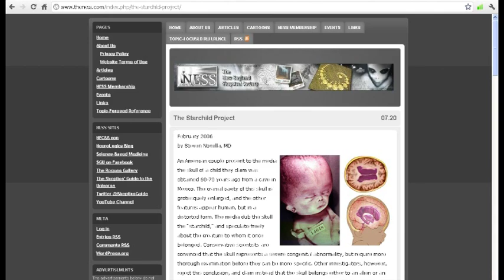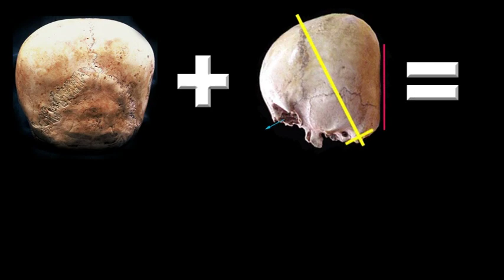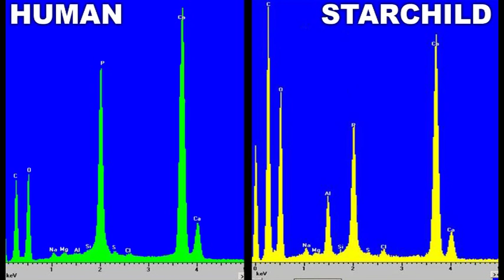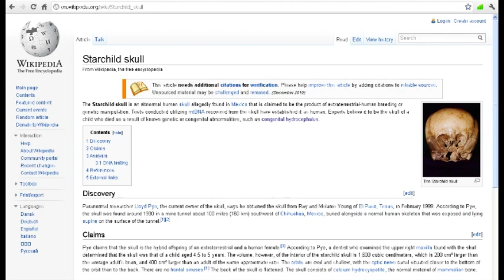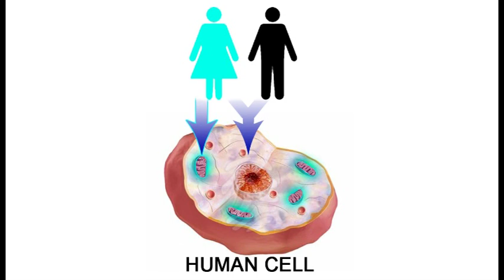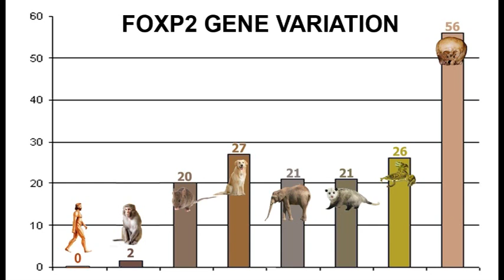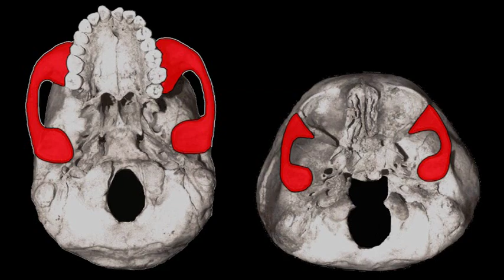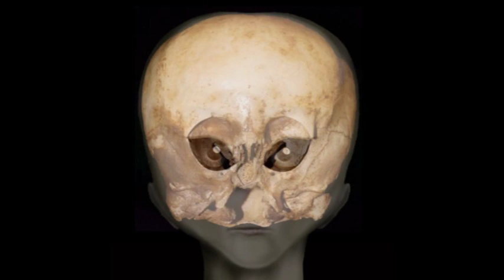Starchild Skull For Dummies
The Starchild Skull presents credentials as an bona fide extraterrestrial. Includes DNA, physical anomalies, and critical analysis.